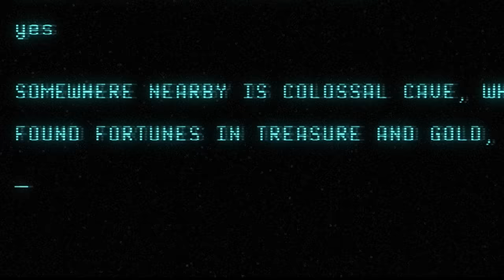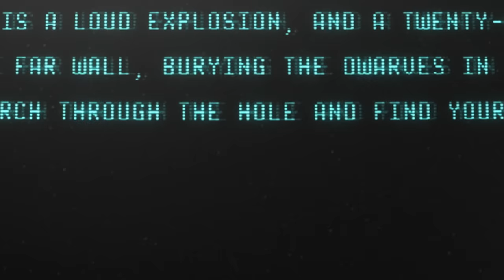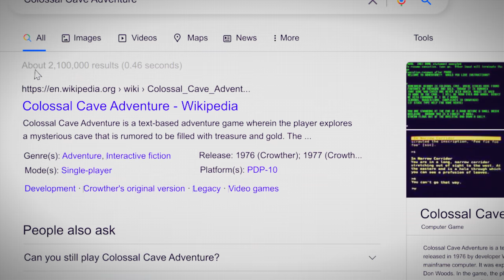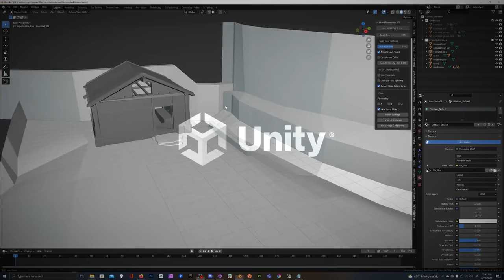Colossal Cave - Reimagined by Roberta Williams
Colossal Cave is a reimagining of a game, that was originally introduced in 1975 by Will Crowther and Don Woods, as a 3D fully immersive VR experience.

The Colossal Cave is already well known to tens of millions of gamers worldwide. Several elements of the game such as the codewords “Xyzzy” and “Plugh” are recognized instantly by most gamers.

Roberta Williams, who has received widespread industry recognition including several “Hall of Fame” awards, and who is the designer of several industry-leading hit games, including King’s Quest, Phantasmagoria, Black Cauldron, and many more, is adapting the game for the VR world and bringing to life its many characters.

In the game, players explore a cave seeking treasure. Along the way, they will encounter a variety of characters some of whom will attack and some of whom will entertain. For instance, there is a Troll (at the troll bridge), a bear, a snake, dwarves (seven of course), and a pirate. The player’s quest is to find all the treasure. The challenge is not easy and there will be a wide variety of puzzles to overcome.